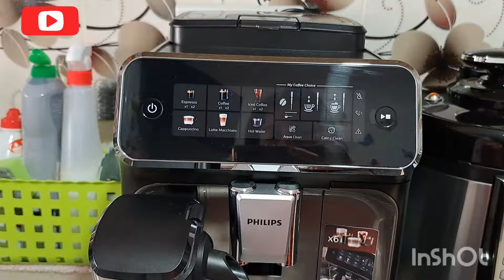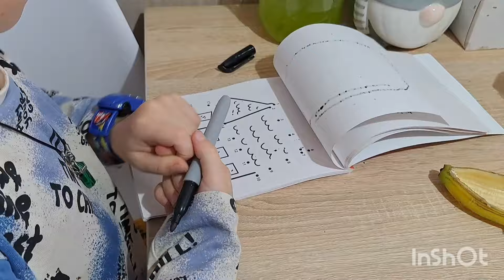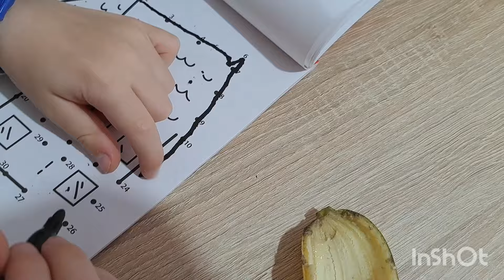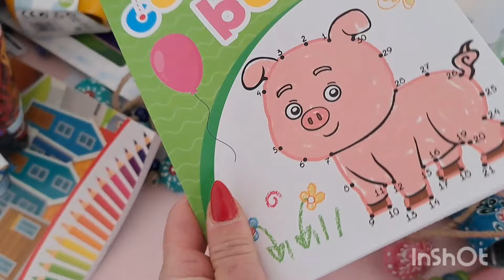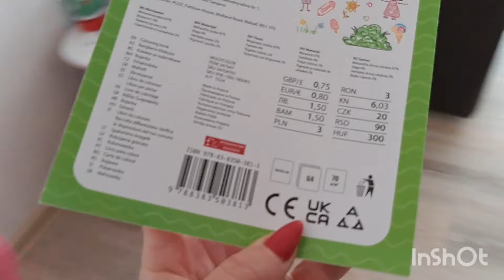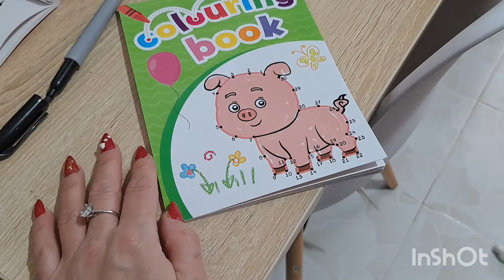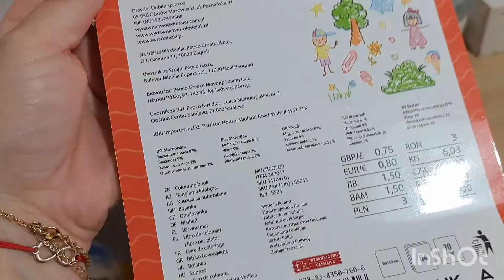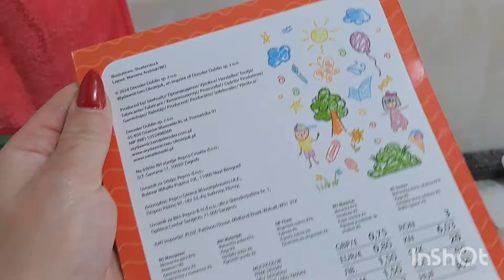Vlog: Ciorbă de fasole cu afumătură/ Gogoși cu lingura/ Mergem la plimbare!